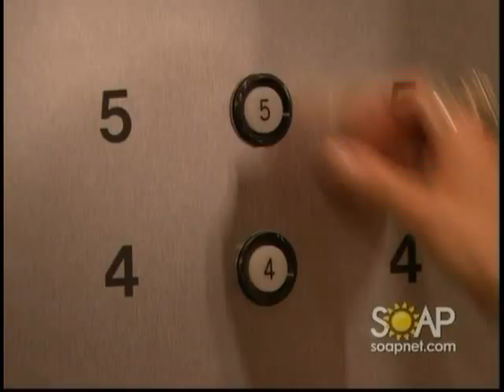AMC 8/3/10 Part 2